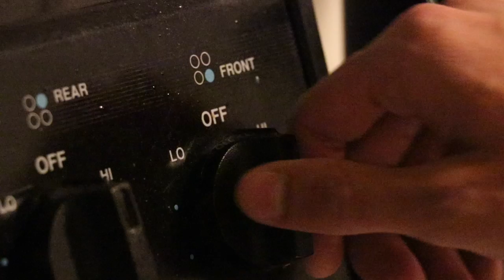$0.98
Spaghetti Documentary